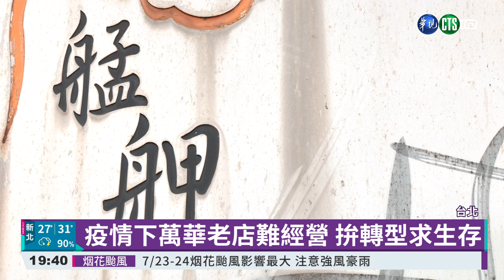疫情下萬華老店難經營 拚轉型求生存｜華視新聞 20210721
今年5月萬華區爆發疫情，隨即萬華商圈緊急停業，影響層面持續擴大，萬華就像是進入了長期抗戰的階段，有商家宣布永久停業，留下來的店家，選擇苦撐經營，回想疫情期間蕭條的景象，連在地土生土長六十年的萬華人都沒見過，但疫情之下，也看見另一條出路，有些老店力拼轉型，透過外送平台和網路的方式，尋找新的生機。